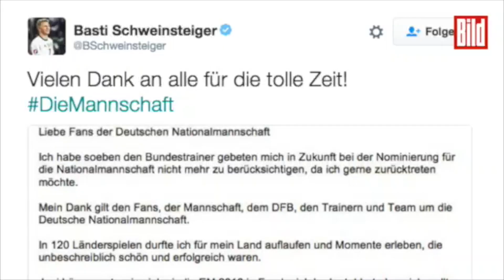Bastian Schweinsteiger tritt aus der Nationalmannschaft zurück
Der Kapitän zieht sich zurück: Bastian Schweinsteiger tritt aus der Nationalmannschaft zurück und hat Jogi Löw bereits informiert.